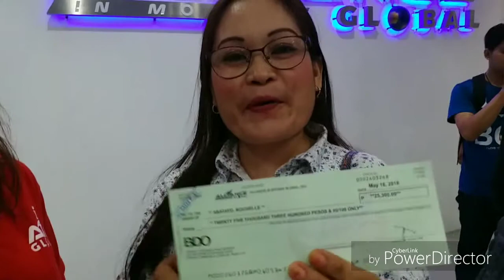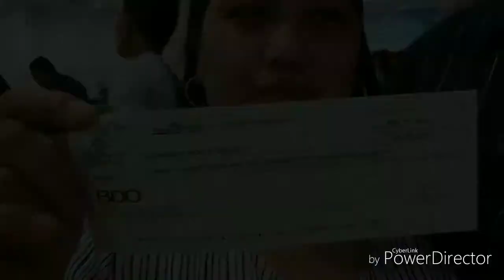Cheque Day @ Aim Global